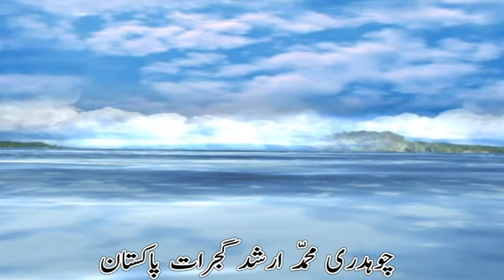meno yadain teria Attaullah Khan Esakhelvi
meno yadain teria (Original Audio Song)
Attaullah Khan Esakhelvi, Punjabi, Seraiki Orignal Audio Song
attaullah khan sad ghazals
sad punjabi song
hinddi new song 2014
best punjabi song
punjabi comedy
Nazia Iqbal Pashto New Song 2014
Pashto Dramas 2014
Zaman Zaheer New Song 2014
Zeek Afridi 2014 New Songs
Pashto Tappy 2013 New
Zeek Afridi New Tappy 2014
Pashto New Latest Album Songs
Pashto New Best Songs 2014
Pashto New 2014 Song
Pashto New Singer Song 2014
Pashto Songs 2014 New
Pashto Songs 2013 New
Pashto Songs
Pashto New Album 2013
Pashto New Full Drama 2014
Pashto Full Funny Drama 2014
Pashto New Song
Pashto Full Comedy Drama
Pashto Full Drama 2014
Pashto New Songs
New Pashto Stage Show 2014
Pashto Funny Drama 2014
Pashto New Film 2014
Pashto HD Songs 2014 New
New Afghan Music 2014
New Pashto HD Songs 2014
Pashto New Song 2014 This Week
New Pashto Latest Songs
Pashto Latest Song 2014
Latest New Pashto Songs 2014
Pashto New Film Songs
Pashto New Drama Song
Pashto New Full Film
Pashto New Love Songs
Pashto New Love Story Film
Pashto New Song Album 2014
Pashto New Music 2014
Latest 2014 New Pashto Songs
Afghan New Music 2014
New Aghani Songs 2014
Afghan 2014 New Music
Afghan Latest New Music HD
Afghan New HD Music 2014
Pashto Dance
Pashto Full New Comedy Drama
Pashto New Songs 2014 This Week
Pashto New Stage Show 2014
Pashto Hit Songs 2013
Pashto Stage Shows 2014
New Pashto Stage Shows
Pashto New Stage Show
Latest Pashto New Album Songs
Pashto New Album 2014 Songs
Pashto New Album 2014
Pashto Hot Song
Pashto Film Songs 2014
Pashto New Best Film Songs
Pashto New Singer Song 2016
Pashto Singers 2014
Pashto Album 2014 New
Gul Panra New Songs 2014
Gul Panra Latest Song 2014
Gul Panra New Album 2014
Pashto New Tappy 2014
Gul Panra Pashto New Songs
Gul Panra New Song 2014 This Week
Gul Panra Latest Songs 2014
Rahim Shah Songs 2014
Pashto New Sad Tappy
Pashto New Musical Stage Show
Farsi Songs 2014
Gul Panra New Stage Show
Shah Sawar New Pashto Songs
Shah Sawar New Stage Show 2014
Shah Sawar Pashto New Songs 2014
Shah Sawar New Songs 2013
ShahSawar New Song 2014
Shah Sawar New Album 2014
Rahim Shah New Tappy 2014
Afghan New HD Songs
Zeek Afridi New Afghan Music
Zeek Afridi New Songs 2013
Pashto HD New Song
Pashto New Music
Latif Nangarhari New Song 2014
Latif Nangarhari New Pashto Songs
Latif Nangarhari New Tappy 2014
Afghan New Songs 2014 HD
Afghan New HD Songs 2016
Pashto Tappy 2014 New
Pashto New Hit Songs 2013
Karan Khan New Pashto Song 2016
Pashto New Album
Pashto Best Song
Haroon Bacha New Song 2014
Pashto New Song 2013 This Week
Pashto Songs 2014 New This Week
Pashto Songs 2013 New This Week
Pashto New Songs HD
Pashto New HD Songs 2014 New
Pashto New Dance Songs 2014
Pashto New Dance Videos 2014
Pashto New Dance Stage Show
Pashto Latest New Songs 2014
Pashto Latest Songs 2016
Pashto Latest New Songs 2016
Pashto And Afghan Songs
Pashto Hot Dance 2016
Pashto Hot Songs 2016
Pashto Hot Stage Show 2016
Pashto Stage Show 2016 New
Pashto New Songs 2016 in Dubai Show
Pashto New Songs 2016 HD
Pashto New HD Songs
Pashto New Songs Tappy
Pashto New Songs 2016 Album
Pashto New Songs 2016 Full HD
Pashto New Songs 2016 Rahim Shah
Pashto New Songs 2016 Gul Panra
Pashto Songs 2016 Latest
Pashto Songs 2016 This Week
Pashto Songs 2016 New HD
Pashto Songs 2016 Full
Latif Nangarhari New Songs 2016
Naghma New Afghan Songs 2016
Naghma New Songs 2016
Pashto New Sad Songs
Pashto New Sad Songs 2014
Pashto Sad Songs 2014 New
Pashto New Sad Song 2013
Pashto Sad Poetry 2016
Pashto Best Tappy 2016
New Pashto Song 2014 HD